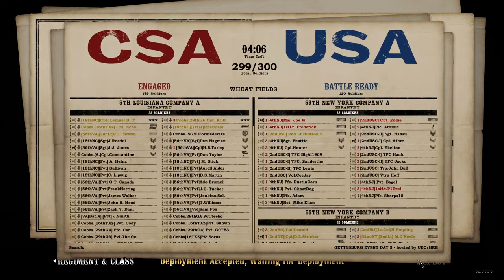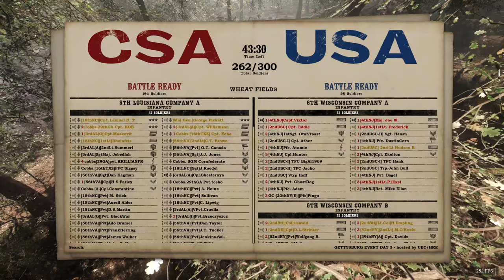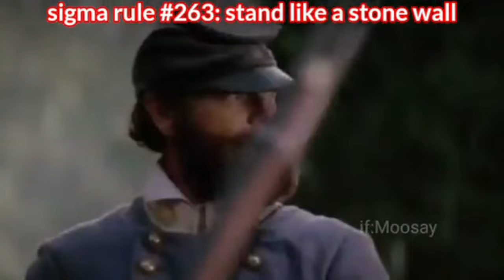The Battle of Gettysburg, Day 3. Pickett's Charge, General Armistead POV